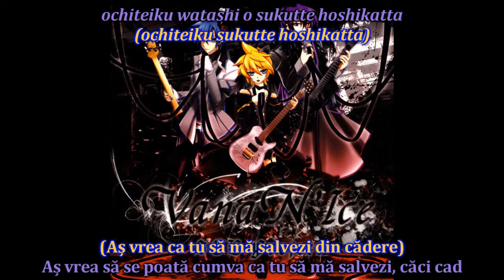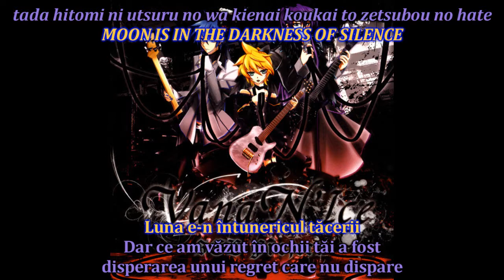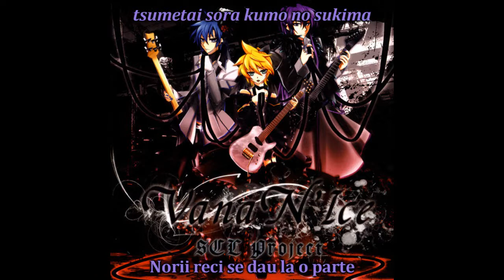[sub RO + romaji] VanaN'Ice - Yami ni kieru tsuki [HD]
Astăzi avem "Yami ni kieru tsuki [jap.] / Luna dispare în întuneric [ro.]".

(Despre Yami ni kieru tsuki)
Titlu original: 闇二消エル月 [yami ni kieru tsuki]
Voce: KAITO, Kagamine Len, Kamui Gakupo
Producător(i): SCL Project (Natsu-P) (muzica și versurile)
imagine: copertă album ”VanaN'Ice”
An: 2010